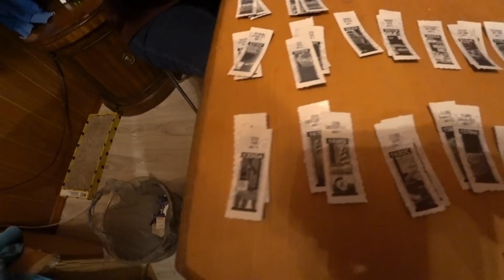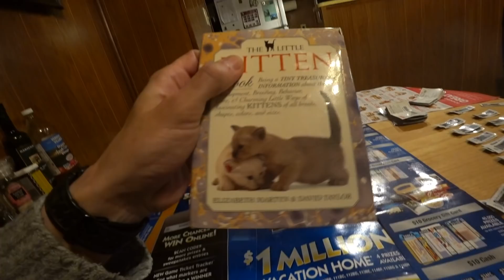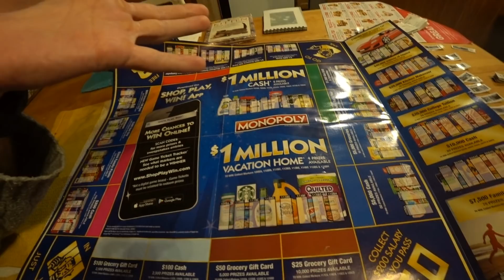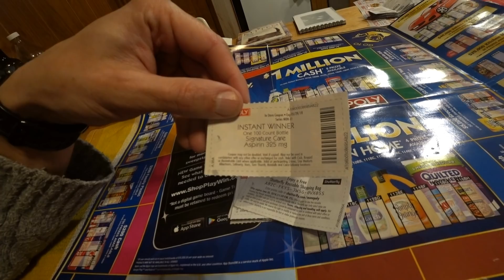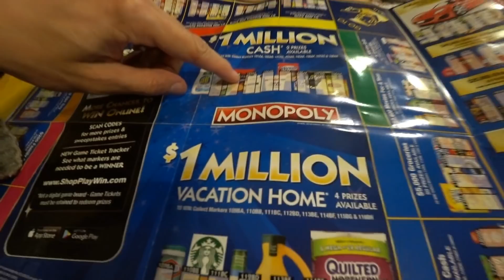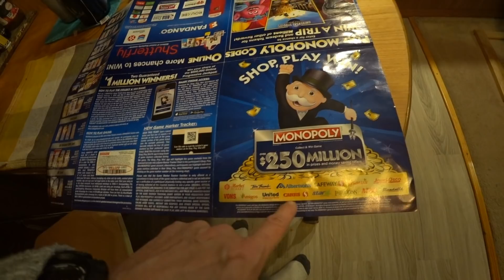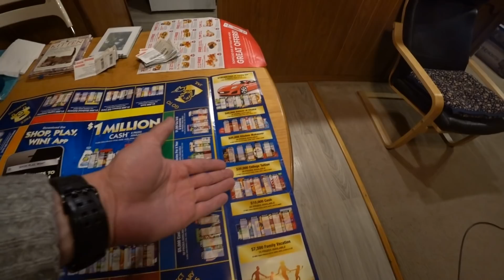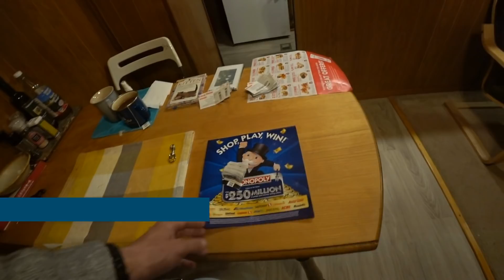Жизнь в Трейлере: Играем в Монополию, Смотрим Котят, США Америка 2018